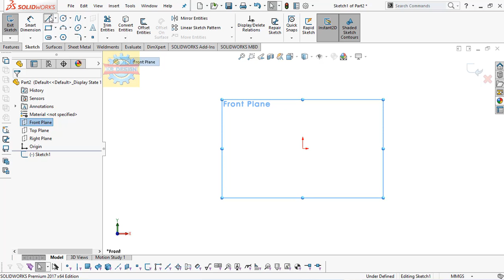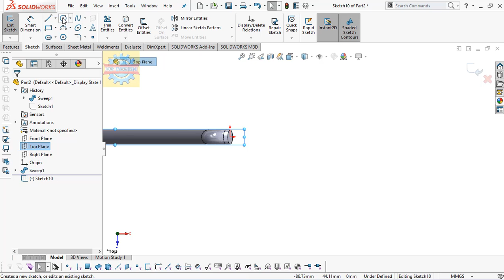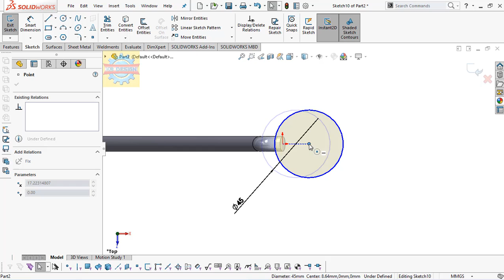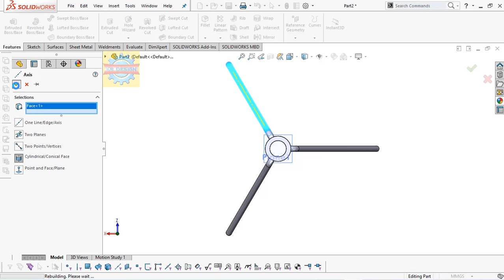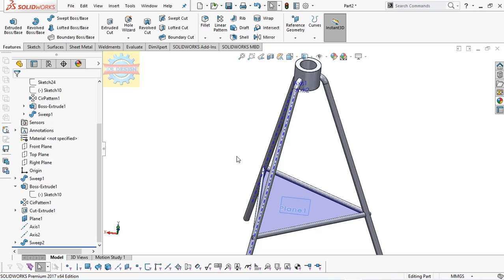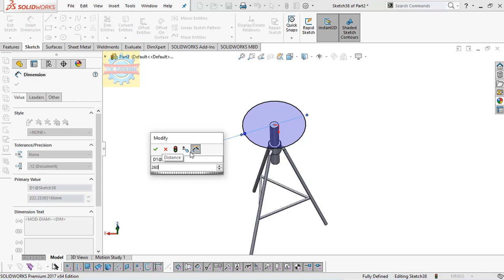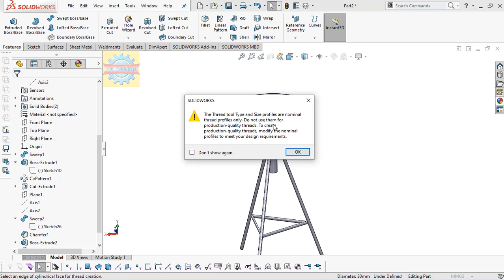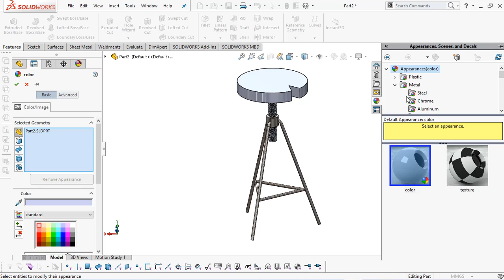「DESIGN 275」 Bar Stools | Solidworks tutorial